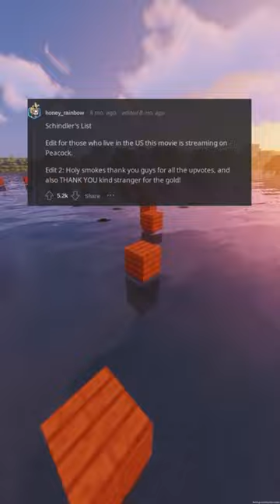Good luck, oh noble wordsmith. The YouTube kingdom awaits your masterpiece. (r/AskReddit)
Prepare for a journey unlike any other, as you step into the realm of 'Good luck, oh noble wordsmith. The YouTube kingdom awaits your masterpiece.' Witness the unparalleled magic of SEO dominance and descriptive excellence as these elements intertwine to create a masterpiece of epic proportions. With each word, each phrase, we invite you to surrender to the gripping power of this video. Are you ready to embark on an adventure of a lifetime?

At the heart of this magnificent creation lies SEO dominance, crafted with precision and finesse. Every word shines with the radiance of relevant keywords, seamlessly woven into the tapestry of descriptive brilliance. As you immerse yourself in this video, let your senses be awakened by the vivid panorama of its content. From the majestic opening to the emotive eloquence and active voice alchemy, this journey will be an experience like no other.

But beware, for no masterpiece can be created without adherence to the laws of the kingdom. As we guide you through the structured symphony of this description, remember to tread the path of righteousness set by YouTube's guidelines and community standards. A true master craftsman always respects their canvas.

So come, oh brave wordsmith, and embrace the challenge that awaits you. Let your creativity flow and your words dance upon the screen, enchanting and captivating all who behold them. For this is not just a video, but a grand odyssey of descriptive brilliance and SEO prowess. Welcome to the kingdom of YouTube, where your masterpiece awaits.